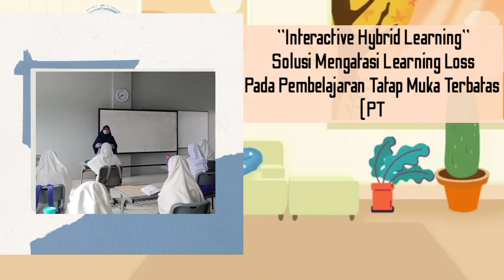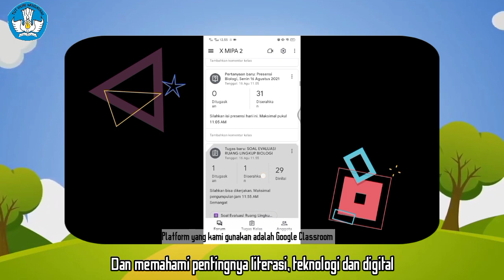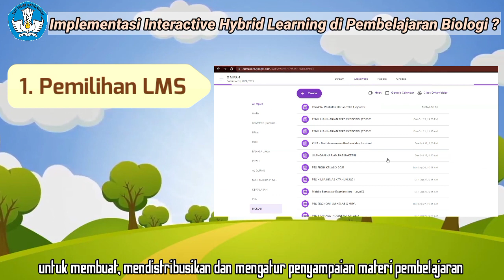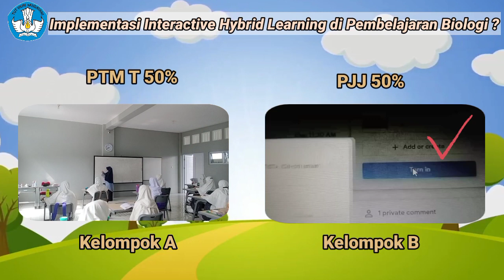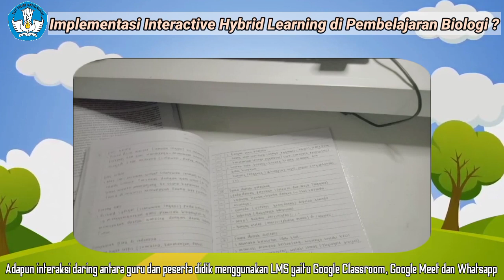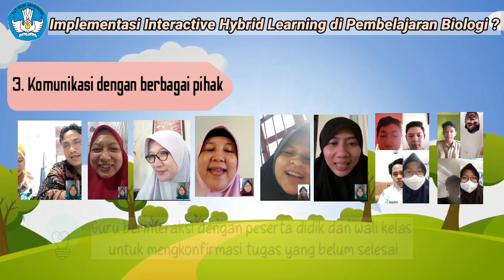Interactive Hybrid Learning Solusi Mengatasi Learning Loss dalam PTMT|Apresiasi Guru Inspiratif 2021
Video ini dibuat dalam rangka mengikuti apresiasi guru dan tenaga pendidik yang diselenggarakan oleh Ditjen GTK Kemdikbud RI untuk menyambut Hari Guru Nasional 2021.